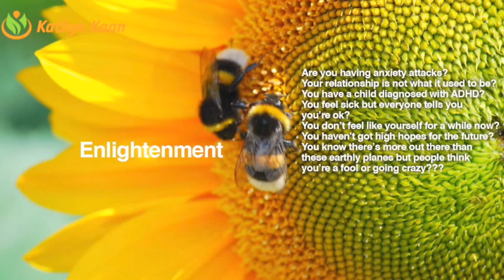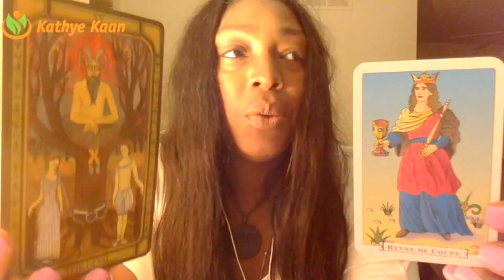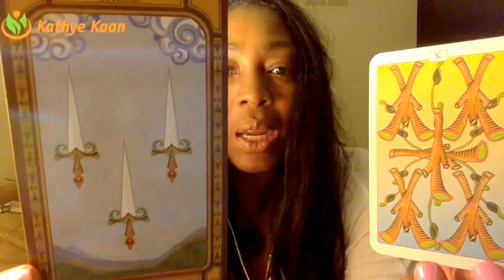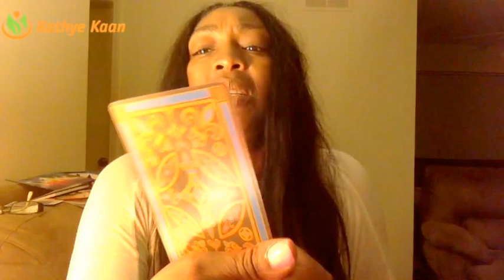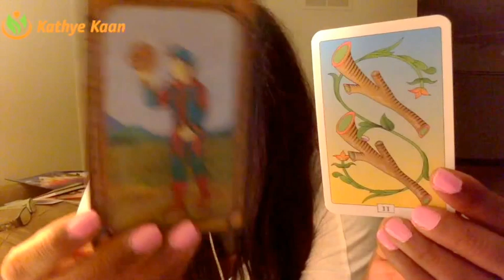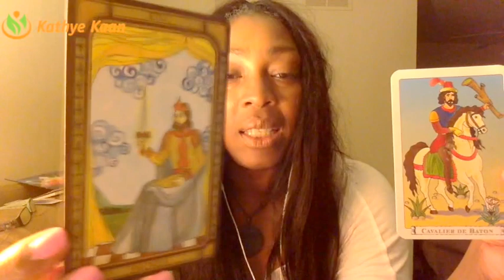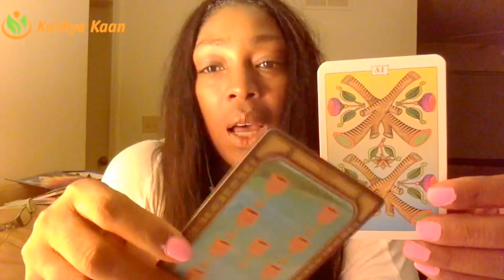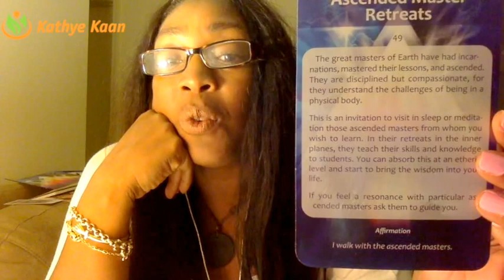TAURUS Weekly Reading Tarot Psychic Horoscope | Week 32 | 7 - 13 August